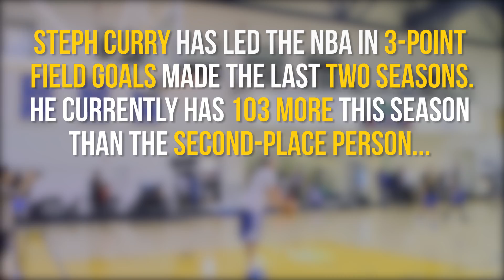KNBR Quick Hits: Steph Curry has a new shooting drill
In case Steph Curry wasn't lethal enough from deep, he has a new shooting drill with Warriors player development coaches Bruce Fraser and Nick U'Ren.